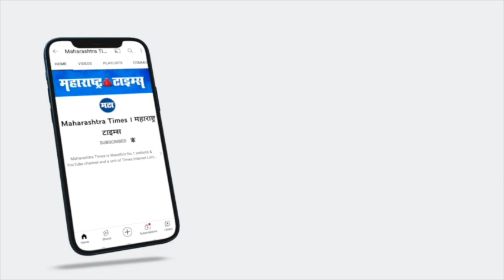Solapur | नोटीसा पाठवण्यापेक्षा मैदानात दोन हात करा; नितेश राणेंचं मुख्यमंत्र्यांना आव्हान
"घराच्या बांधकामावरुन मिळालेल्या नोटीसीला कायदेशीर उत्तर देऊ...पण मुख्यमंत्री घरात बसून कंटाळलेले आहेत.नोटीसा पाठवण्यापेक्षा मैदानात येऊन आमच्याशी लढा" असं खुलं आव्हान भाजपचे आमदार नितेश राणे यांनी मुख्यमंत्री उद्धव ठाकरे यांना दिलंय. आमदार.नितेश राणे हे आपल्या कुटुंबियांसह सोमवारी तुळजापूरला दर्शनासाठी सोलापूर विमानतळावर आले होते.त्यावेळी त्यांनी पत्रकारांशी संवाद साधला.